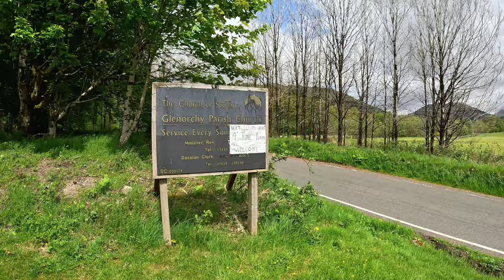The Ignored PICTURESQUE Village Of DALMALLY, Scotland Village Tour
Dalmally Scotland is a small village in Argyll and Bute, located along the Strath of Orchy, two miles east of the tip of Loch Awe. The picturesque village of Dalmally Scotland is often ignored as the main road from Glasgow to Oban dissects it. An interesting fact about Dalmally is the politician and former Labour Leader John Smith was born in Dalmally in 1938. During this explore of Dalmally we visit Dalmally station, the Dalmally hotel Scotland, Glenorchy parish church, the River Orchy, the Duncan Ban Macintyre Monument and more.

*Chapters*
📖 00:00 Introduction to Dalmally Scotland
📖 00:38 Dalmally Scotland Facts
📖 01:16 Dalmally Station
📖 03:24 Dalmally Village Walk
📖 04:59 Dalmally Hotel Scotland
📖 05:33 Glenorchy Parish Church Dalmally
📖 08:43 Glenorchy and Innishail Community Orchard
📖 09:46 Dalmally Bridge
📖 10:35 River Orchy
📖 11:08 Glenorchy War Memorial Dalmally
📖 11:47 Duncan Ban Macintyre Monument
📖 14:26 Conclusion

Hello I'm Paul aka The Hiking Hermit and on the channel you will find a hiking travel vlog with 4k hiking videos and 4k travel videos of the places I've hiked and travelled to. I mainly do solo hiking and solo travel so you may find some solo travel ideas. There are also some short travel documentaries on places of interest as well as walking tours. Plus I like to give helpful travel hints and tips along with travel information on hikes and travel destinations.

If you like what you see and are not already subscribed then please consider subscribing by hitting that subscribe button and turning on the notification bell so you don't miss any of my up and coming videos. It's completely free and it helps me out enormously